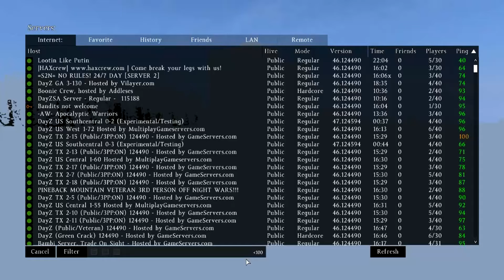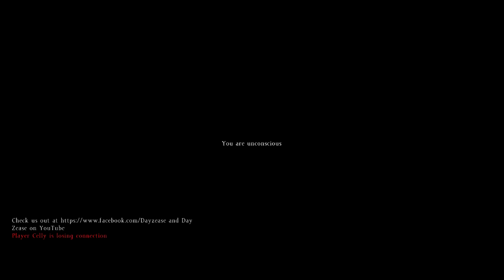DayZ Standalone - The Search for Friends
All aboard the friend train T_T